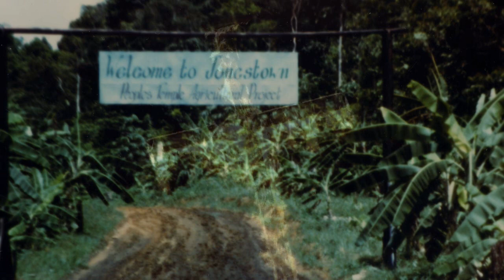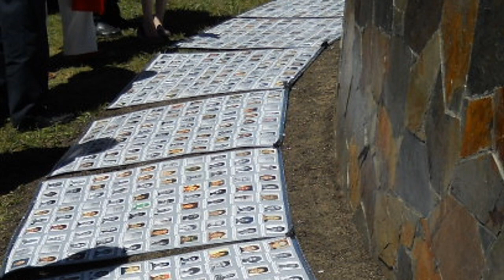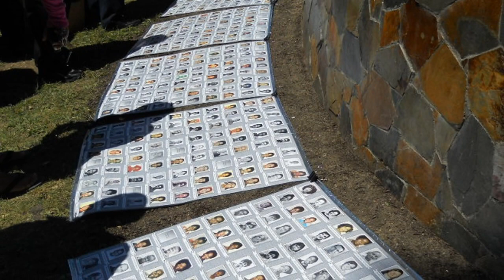Outlast 2 │ The New Story Revealed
Outlast 2 will soon be upon us! The sequel to one of the most amazing horror games of recent years! Time to learn a thing or two about the upcoming story... And it sure is a grim tale indeed.

CREDIT WHERE CREDIT IS DUE:
My thanks goes out to YouTube user Daniel Antony! Without him I would not have stumbled upon these bits of information so soon. Much appreciated, Sir Antony, much appreciated ♥